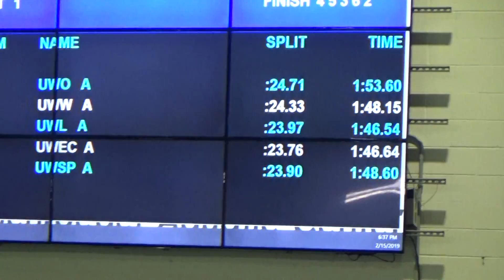women 200 med relay wiac 2019